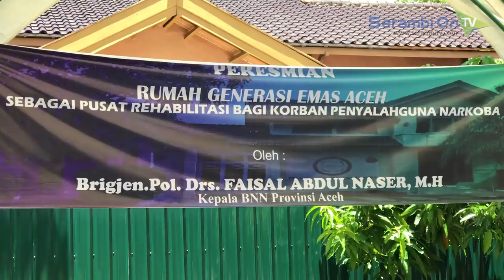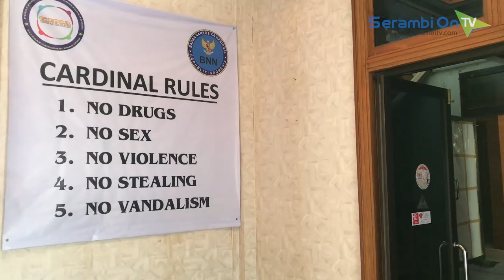Cerita Seorang Mantan Pecandu yang Kini Mendirikan Rumah Rehabilitasi Narkoba di Ajuen Jeumpet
SERAMBITV.COM, BANDA ACEH - Seorang mantan pecandu narkoba, Zulfan Hakim alias Dek Gam menceritakan pengalaman pribadinya saat kecanduan barang terlarang tersebut usai peresmian Rumah Rehabilitasi Bagi Pengguna Narkoba di Jalan Lampoh Teuku, Dusun Abadi, Gampong Ajun Jeumpet, Kecamatan Darul Imarah, Aceh  Besar, Rabu (26/9/2018).

Dek Gam yang juga pendiri pusat rehabilitasi ini mengaku telah kecanduan narkoba selama 15 tahun lalu dimana usianya saat itu sekitar 18 tahun.

Keinginan Dek Gam, mendirikan pusat rehabilitasi yang dinamakan dengan Rumah Generasi Emas Aceh (GEMA) itu, karena keprihatinannya terhadap para pecandu narkoba yang belum bisa membebaskan diri dari pengaruh zat adiktif tersebut.

Peresmian Rumah Generasi Emas Aceh (GEMA) tersebut dilakukan oleh Kepala Badan Narkotika Provinsi (BNNP), Brigjen Pol Faisal Naser bersama para perangkat desa di gampong tersebut.